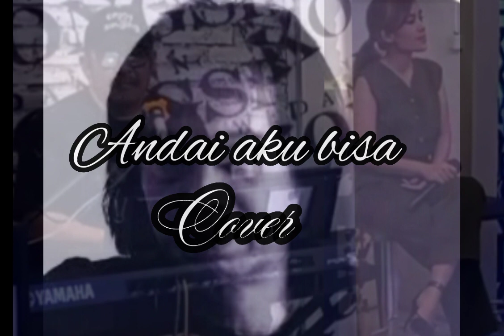Andai aku bisa cover